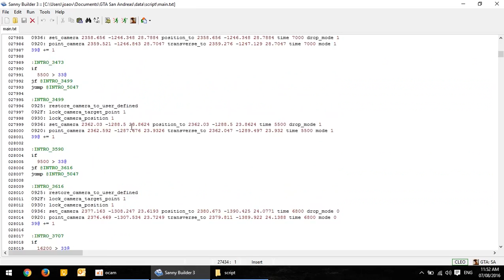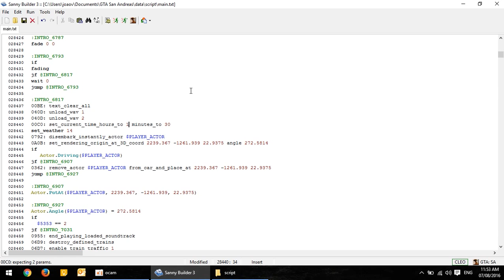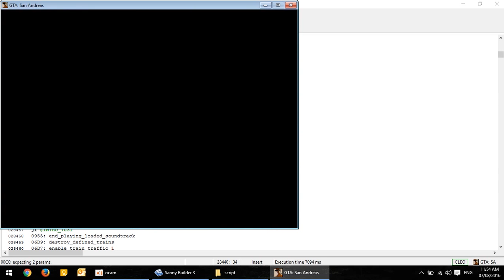GTA San Andreas - Mudando a hora que o jogo inicia (Script #2)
Rodar GTA em modo janela (só colocar dentro da pasta do jogo)